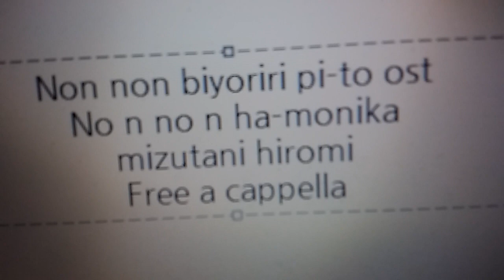のんのんびより りぴーと OST - のんのんハーモニカ · 水谷広実 Free a cappella フリーアカペラ